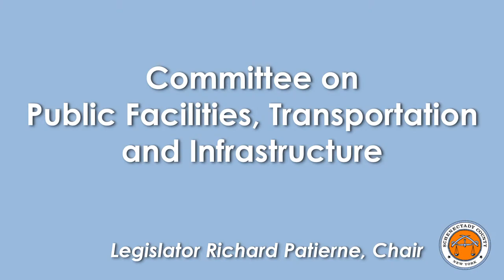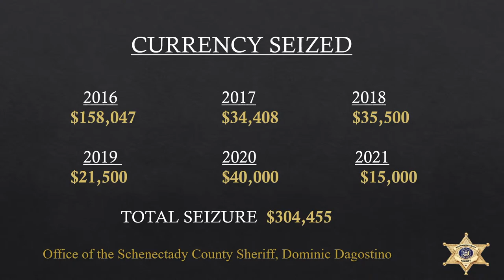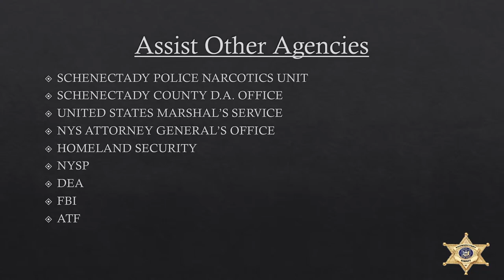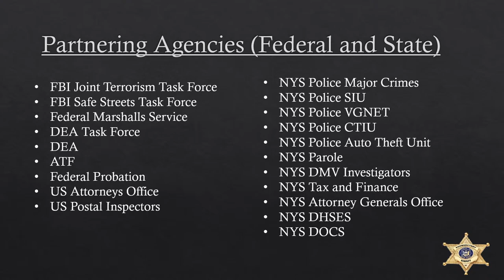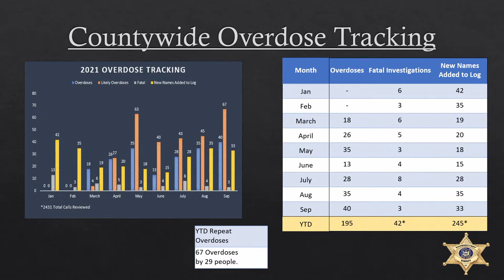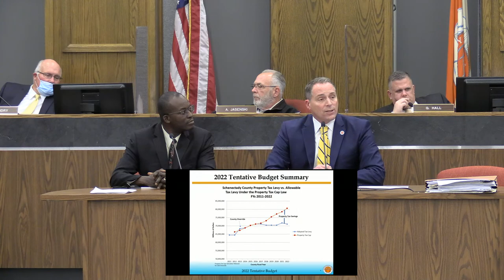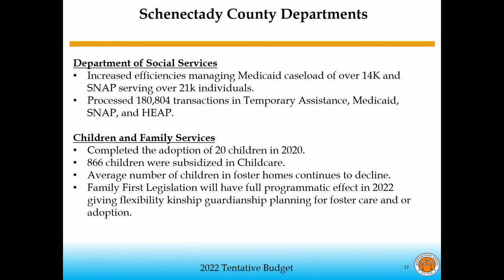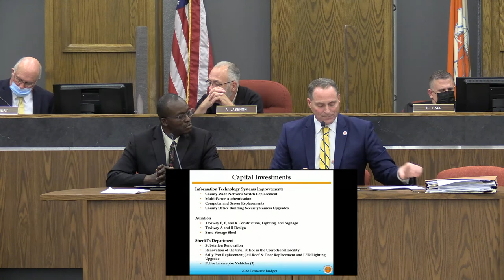Schenectady County Legislature October Committee Meeting and Budget Presentation